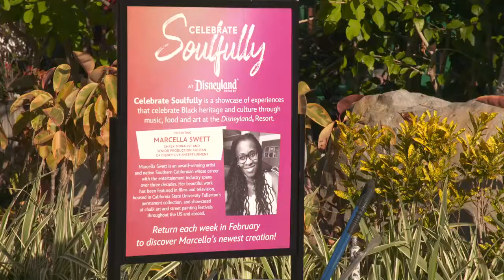Celebrate Soulfully Disneyland Resort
Walt Disney World Resort and Disneyland Resort invite guests to celebrate soulfully with experiences that honor Black History Month and pay tribute to Black heritage and culture through music, food, art and more. Celebrate Soulfully is back for a second consecutive year, with new and returning offerings at Walt Disney World Resort throughout the year. And for the first time, Celebrate Soulfully is introduced at Disneyland Resort with experiences in February and beyond.